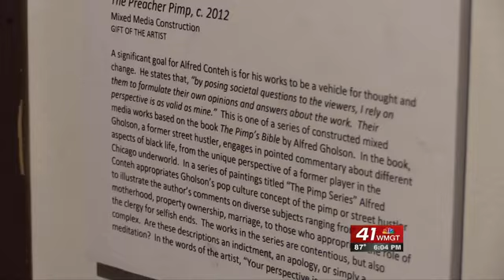Concerned Macon church leaders holding news conference about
Tubman Museum leaders announced Friday they aren't taking down the 'Preacher Pimp' painting that's concerning several local pastors.